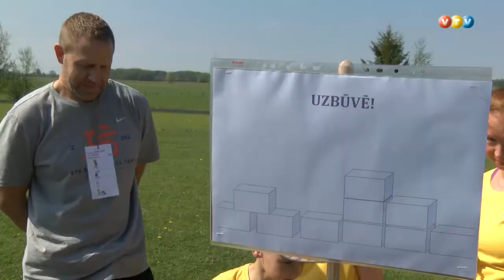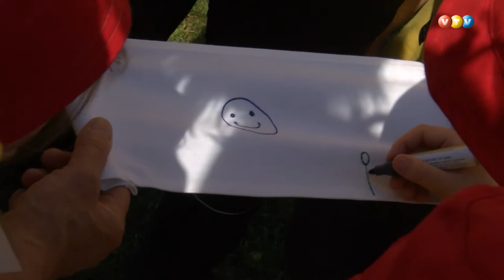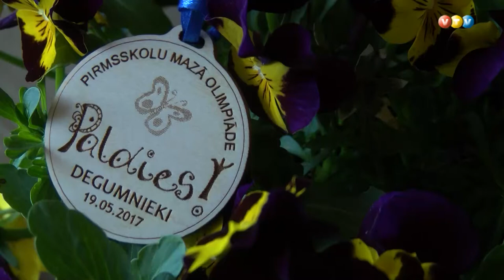Mazā sporta olimpiāde Degumniekos